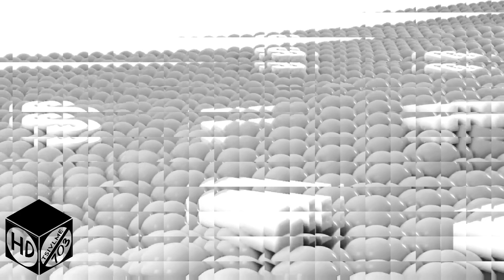Samsung Logo Balls In My G Major 3 (Updated)